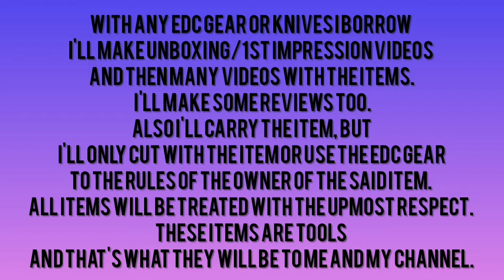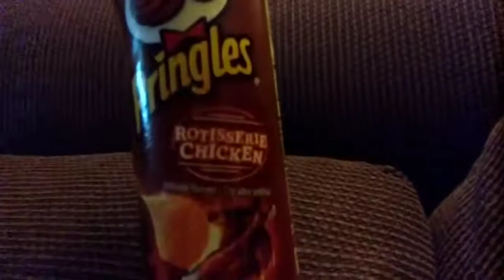Pringles Rotisserie Chicken Chips & Some Knives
What is your opinion on the chips and the knife? Enjoy!